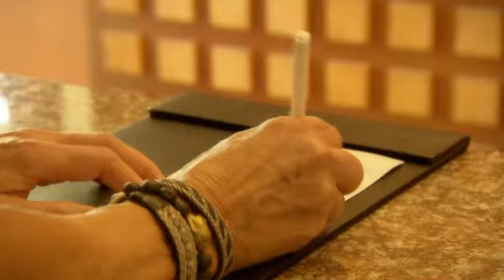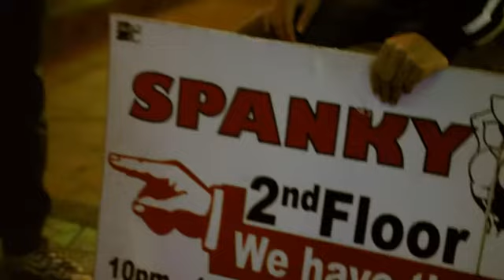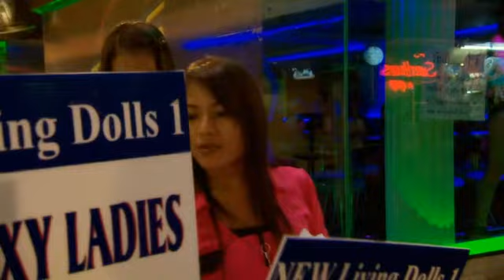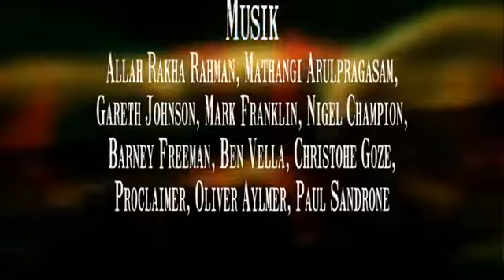Mormors bordel i Thailand - del 1